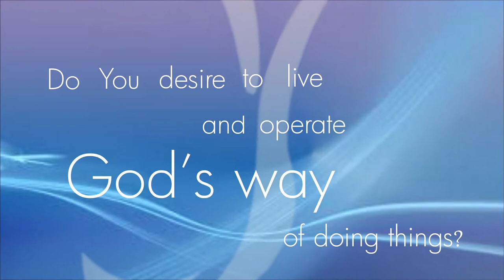BELIEVE || Pastor Kayode Adeshoga